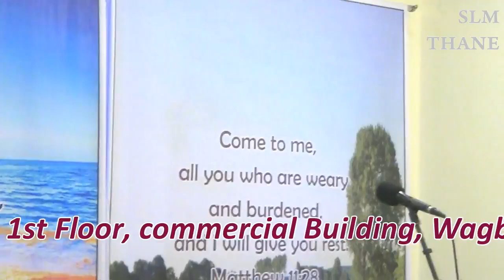Q&A session with Krish Dhanam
This is session 2 of a previous sermon. He asks his audience for questions about God, life and achieving dreams.

If you would like to know more about Krish Dhanam, check out his different social media platforms:

If you'd like to book an event with Krish, please check out his